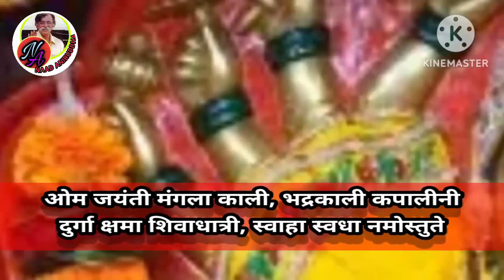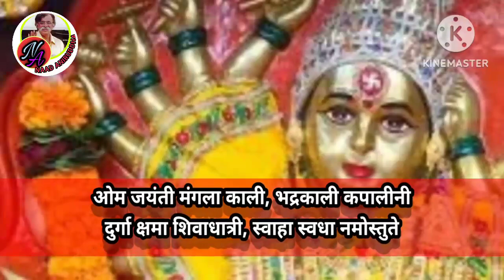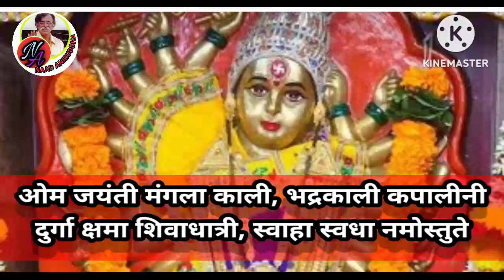ओम् जयंती मंगला काली om jayanti mangala kali aniruddha bapu prerana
सद्गुरु अनिरुद्ध बापू यांच्या प्रेरणेने आज मंगला काली या मंत्राचा व्हिडिओ अपलोड करीत आहे, ज्याप्रमाणे आधीच्या व्हिडिओजना जसा चांगला प्रतिसाद दिलात तसाच आताही आशिर्वाद राहूदेत
aniruddha bapu daily upasana